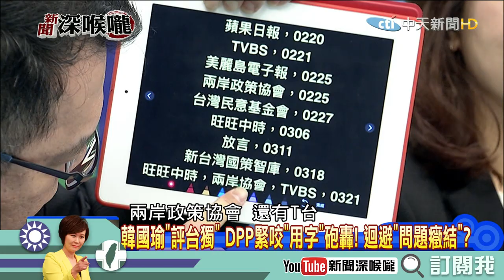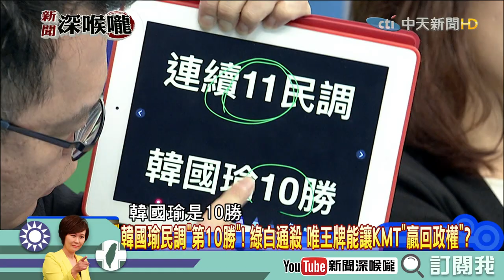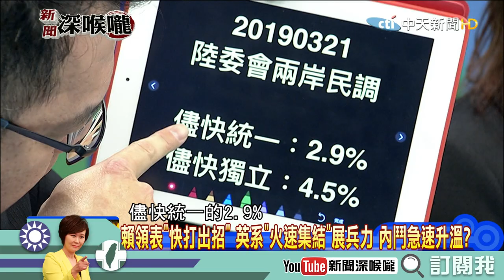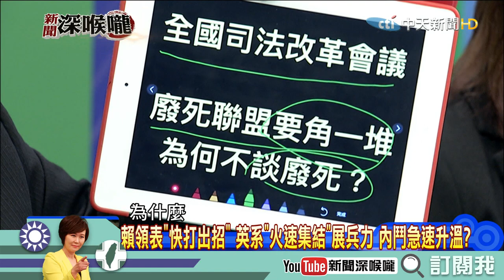《新聞深喉嚨》精彩片段 藍綠最強戰將上陣 柯文哲即將被邊緣化？